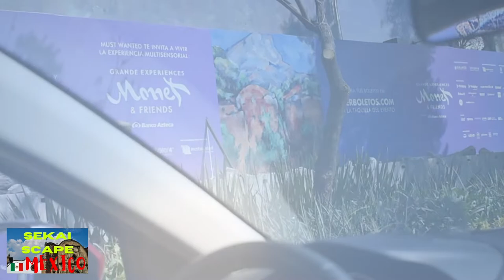DRIVING IN MEXICO CITY WITH TECH HOUSE / CDMX Down Town Feliz Año Nuevo 2022 / 快晴メキシコシティーの正午 ; )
JANUARY 2022